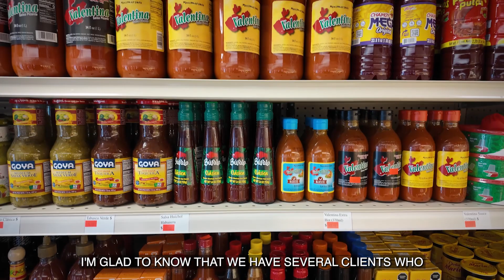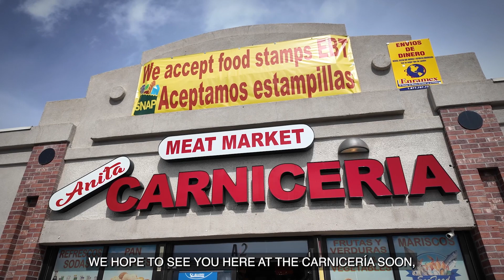Anita Carneceria - 2024 Award Winner